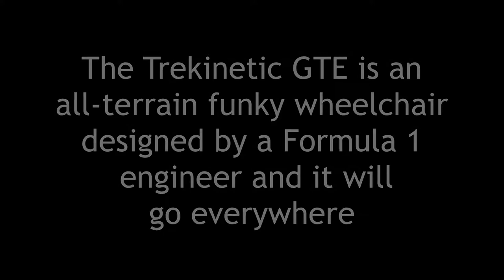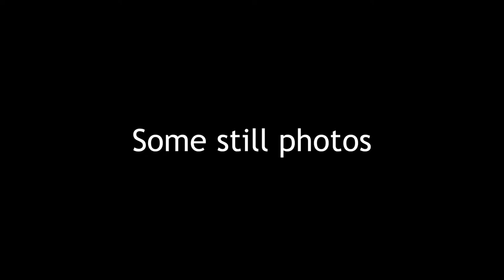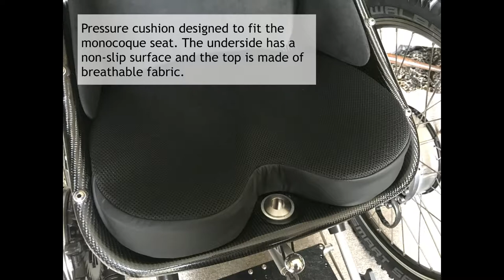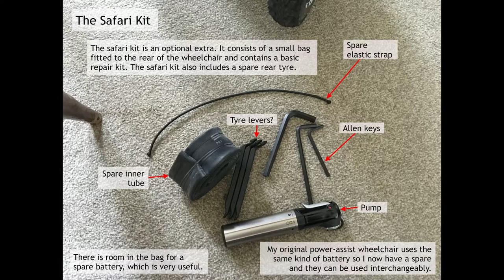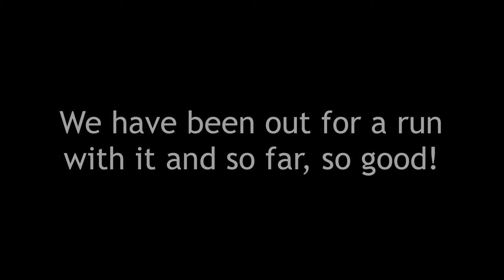The Arrival of my Trekinetic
My new powered all-terrain wheelchair, designed by a Formula 1 racing car engineer. It will go everywhere - off road, in the woods, on the beach,and will tackle all surfaces including gravel, wet sand, rough ground and snow. There will be no stopping me now!